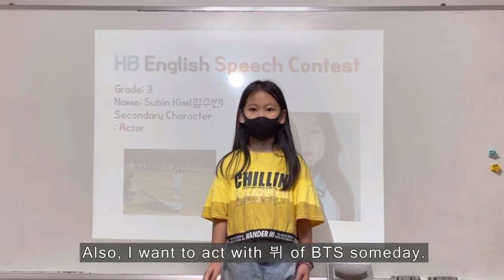[제3회 해법영어 스피치 콘테스트]초저부문 우수상_김수빈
[제3회 해법영어 스피치 콘테스트]
▶초저부문 우수상
 스마트해법영어 부산진구
 초등학교 3학년 김수빈 학생을 소개합니다!

▶스마트해법영어 부산진구 위치
 부산 부산진구 부전로 117 향군회관 301호